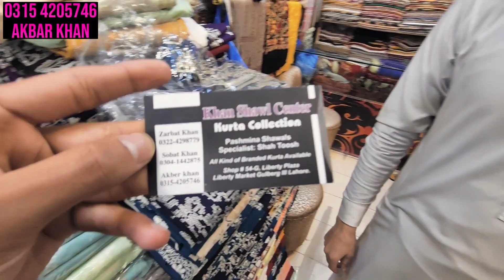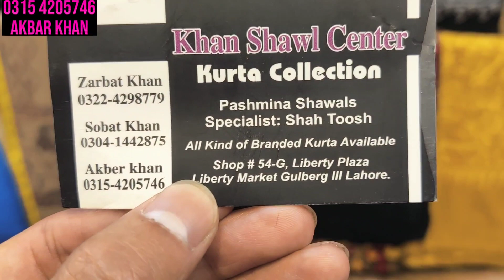Summer Collection 2023 | Eid Collection 2023 | liberty market lahore 💕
Summer Shawls New Collection 2023..💕
If you want to order This Variety online then you can also order it online...💕
I upload all these Variety videos in this channel...💕
lehenga variety...💕
bridal suits...💕
Ladies Khussa...Kolhapuri...Chappals...Sandels...Kundan Khussa...Bridal Khussa...Stones Work Khussa...💕
ladies kurta Variety...💕
Ladies Shawls...💕